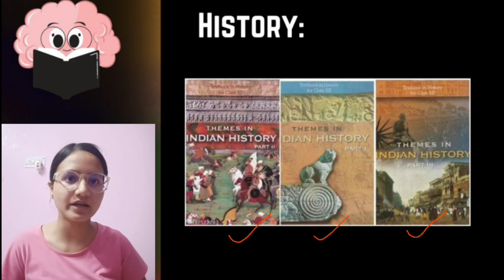All about class 12 | Session 2024-25 | Watch now!! | IGNITED FUTURE